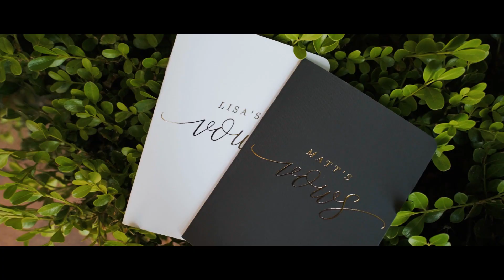Pelican Hill Resort // Lisa & Matt's Wedding Video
You have wedding? Let’s get in touch

Lisa and Matt had their short and intimate wedding at their dream venue. For a couple that desire to eschew the status quo, their stunning ocean front location was the right approach for a genuine, fun, and joyful wedding. Exchanging their vows, they promised to always love and cherish one another. The location and the fiery passion in the couple’s eye is enough to draw anyone in.

|| FOLLOW US ||